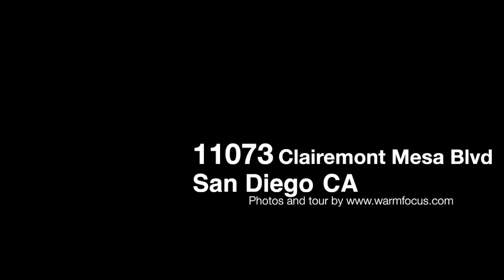11073 Clairemont Mesa Blvd, San Diego